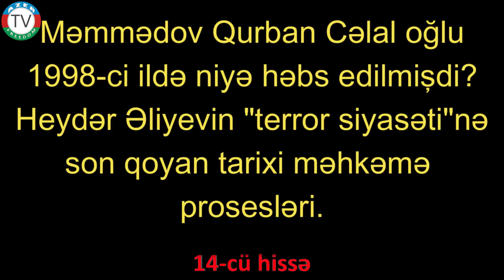General Həsən Şirinovun ifadəsi. Namiq Abbasov siyasi dəluduzdur. Şahid Bəhruz Məmmədov. 14